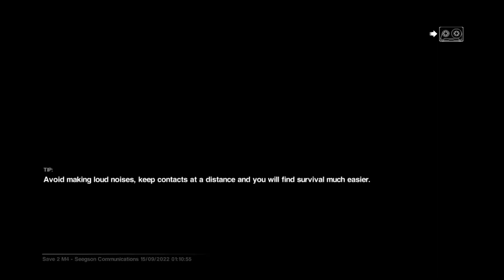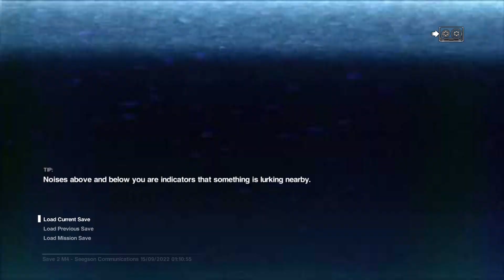Gurulegend67 18 + alien isolation 🍺looks amazing on the ps5